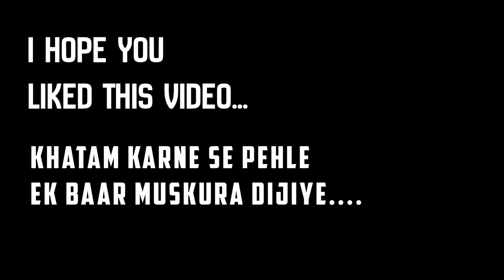Crazy Dry Ice Experiment With Sahil Joshi and Piyush Joshi gaming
Rahul - An Engineer, MBA -International Business, Entrepreneur, TV Anchor, Dancer, Reader,Swimmer and a Story teller,

Meenakshi- Rahul's Wife - A Teacher, Dancer, Story Teller and an aspiring Cook.

Thank you so much for visiting your favourite Vlog channel - VJ Rahul Bhatia

Keep supporting,

Rahul Bhatia